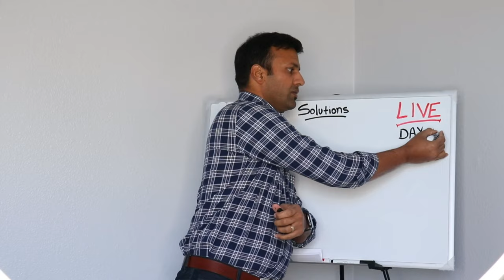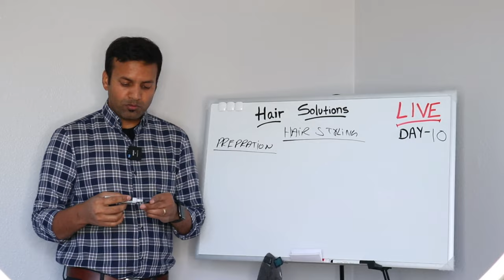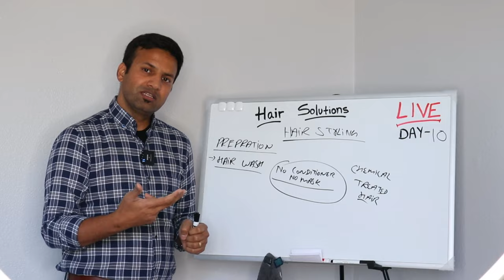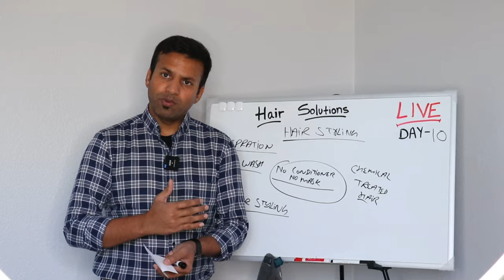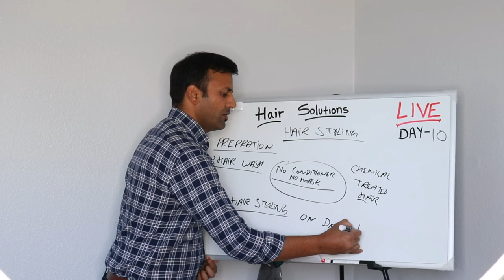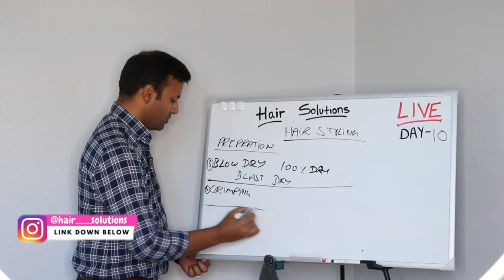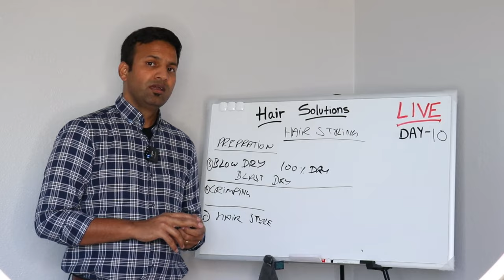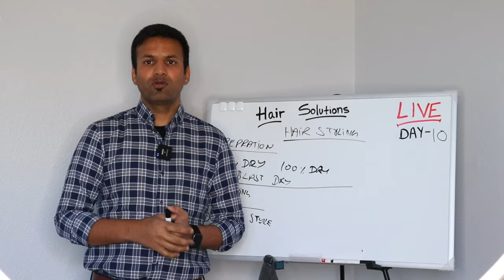🔴 HAIR STYLING PREPARATION DAY 10 LIVE MARCH 3, 2022 🔥🔥🔥